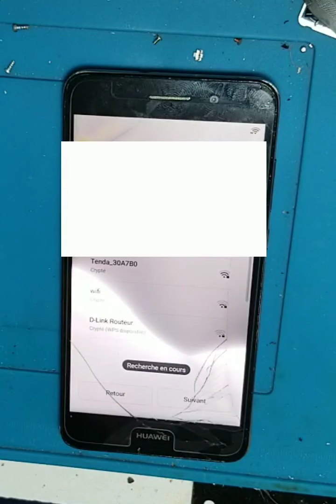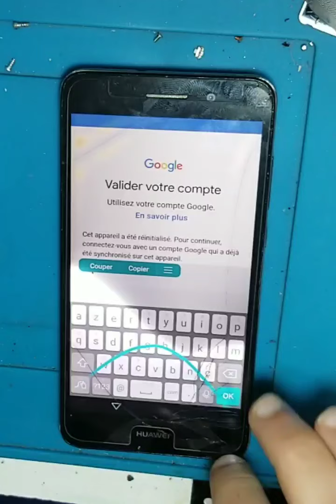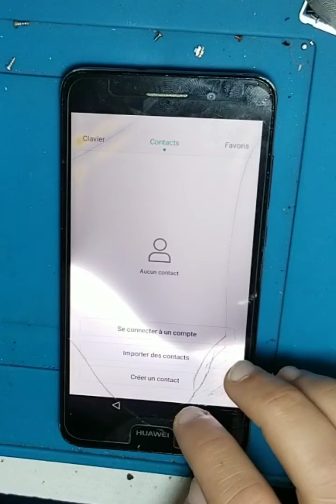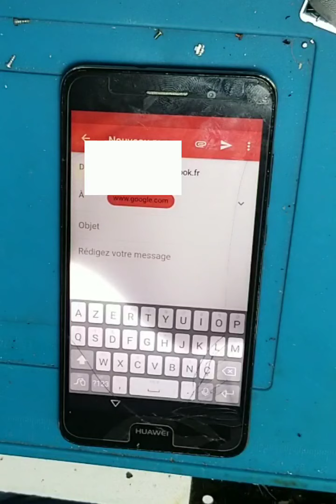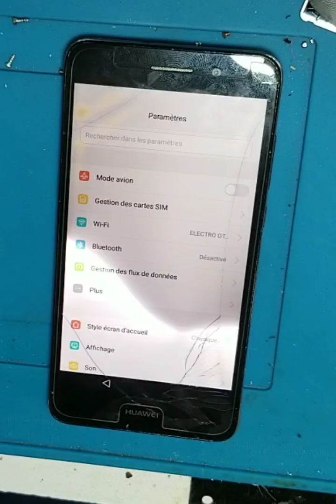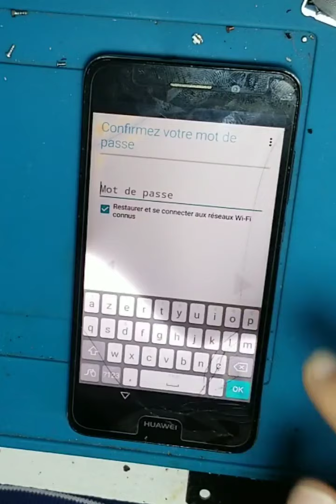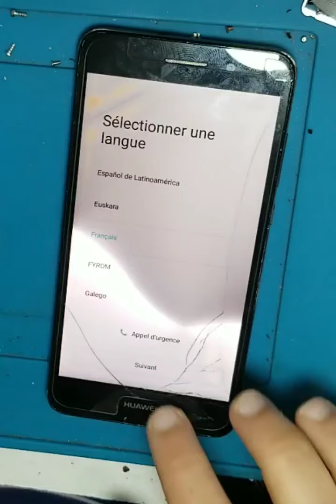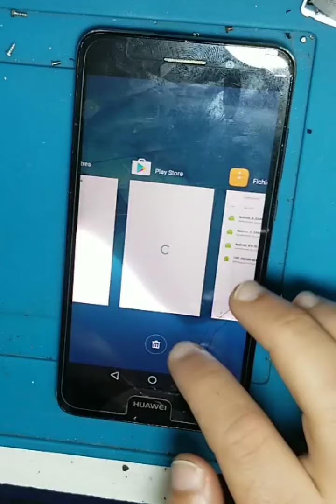Huawei Y6 2 CAM-l21 Frp Bypass Google Account 2022 Without (Pc.Box) تخطي حساب غوغل هواوي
Frp Bypass Huawei Y6 2  CAM-L21 Remove Google Account

تخطي حساب غوغل هواوي CAM-L21